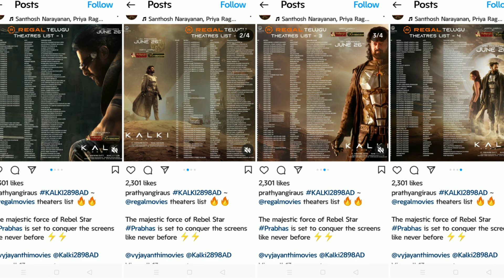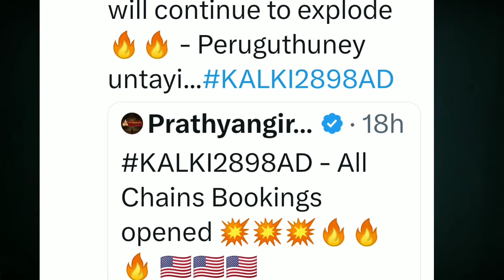KALKI 2898 AD - Biggest Overseas Release Ever in Indian Cinema 🔥 | Prabhas | Kamal Kumar